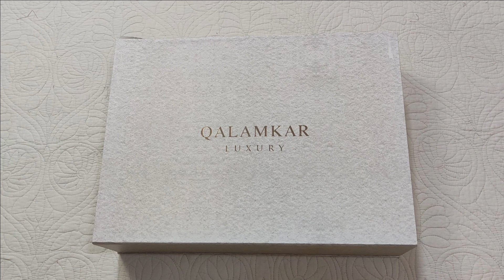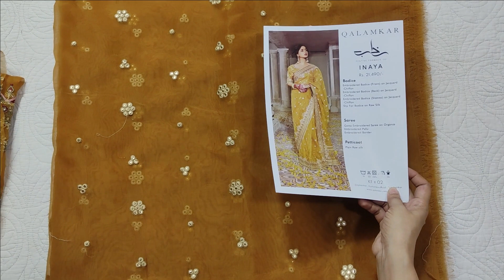Qalamkar new Festive Formal Collection 2022 | Code Inayah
Rs.21,490

Orignal suits Unboxing & Vlogs